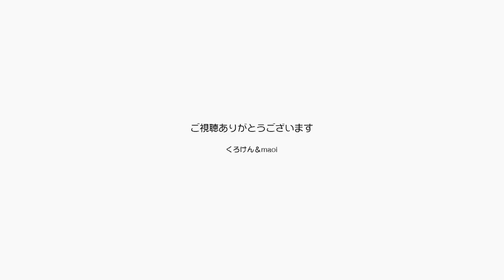日差しの強い朝 少しずつ窓を開けて花を飾ります！【Jean & Pont 1774】2019/6/13